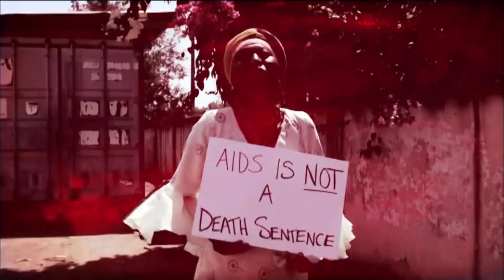2014-12-01 New York City Bruce Springsteen and U2 minus 1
A RED thank you to World AIDS Day   U2 minus 1 plus Bruce Springsteen  - Where the streets have no name - I still haven't found what I'm looking for